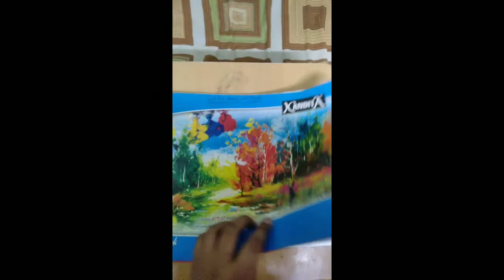Drawing for beginners- Mosque, Muharram- Used painting colour and oil pastels.#4.